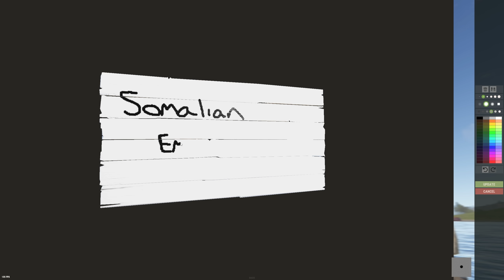Moving into A TOXIC COUNTRY without permission in Rust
📲 Install Raid for Free Mobile and PC and get a special starter pack with two epic heroes - a very strong champion Lightsworn and once you hit level 15, a boss killer Juliana!🔥 Thanks to Raid for sponsoring the video.

My story of Fancy Orbs Global Warfare Event

▶ SPECS:
CPU: AMD Ryzen 7 5800X3D 8-Core Processor 3.40 GHz
GPU: NVIDIA GEFORCE RTX 3080
RAM: 64GB
SSD: 970 EVO 2TB
SSD: 970 EVO Plus 2TB
HDD: 4TB X 2

NO PURCHASE NECESSARY TO ENTER OR TO WIN A PRIZE. A PURCHASE DOES NOT IMPROVE YOUR CHANCES OF WINNING A PRIZE. Prizes: in-game items and/or Amazon.com Gift Cards, in the value and number as described in the Promotion Official Rules Additional Terms may apply on Amazon.com Gift Cards as set forth Prizes will be rewarded randomly, subject to eligibility requirement set forth in the Promotion Official Rules. Promotion Period: December 15th, 2023 at 12:01 a.m. Eastern Time (USA) (“Start Date”) - January 10th, 2023 at 11:59 p.m. Eastern Time (USA) (“End Date”). Personal Data will be processed in accordance with the Privacy Notice